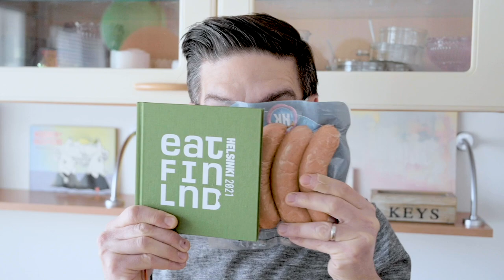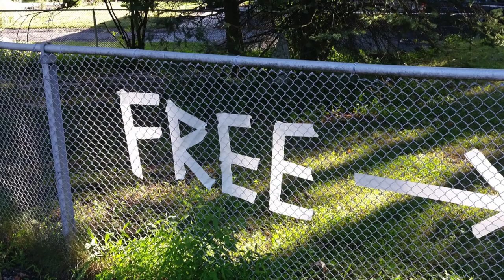5 asiaa, joita suomalaiset rakastaa - Almost Finns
Kiitos paljon Punavuoren Kanniston leipomolle kuvaamisluvasta! Parhaat pullat!

Tilaa meiän kanava, jos haluut kattoo lisää. Ei oo pakko olla omaa YouTube-kanavaa, voit tehä sen sun Gmail-tilin kautta. Ja täppää kelloo, nii saat ilmotukset uusist videoist.

Kuvaus: Sercan Alkan